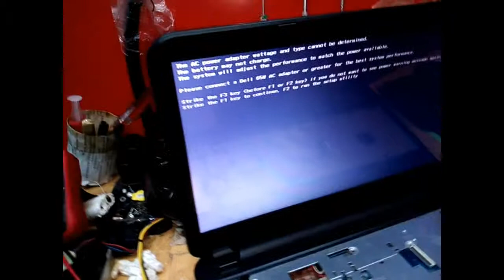dell 5 beep solition.no display black screen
dell 5 beeps solition.dell no display and beep.dell laptop continue beep.